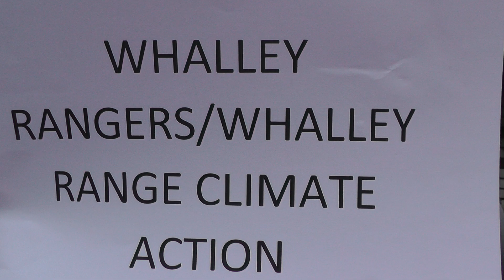Whalley Range Climate Action - Gudrun and Jane explain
Short interview with Gudrun and Jane about Whalley Range Climate Action. Video mae at Eco Fest, St Edmunds Church, Sat 18th May, 2019.